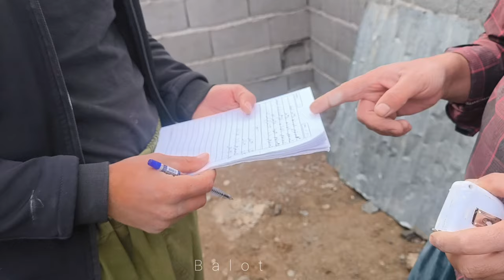"A house without moisture: the sloping solution of Master Builder for Jamila's house"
In this episode, we discuss the nomadic life of Jamila, her husband, and their two children, who live in a tent in extreme cold conditions. Despite the challenging conditions, they are determined to build a house to provide a more stable and comfortable living environment for their family. However, due to limited resources and other challenges, the construction of their house remains unfinished.

As the documentary cameraman of their journey, I have taken on the responsibility of supporting their families by providing for their expenses. In this particular episode, the focus is on the innovative solution provided by the master builder to address the problem of water and moisture accumulation in Jamila and his wife's unfinished house.

By designing and implementing the inclined structure for the house, the master builder's expertise and creativity are highlighted. This slope is strategically constructed to ensure that when it rains, water does not collect on the roof or walls of the house, preventing moisture accumulation and potential damage. This simple yet effective solution not only increases the durability of the house, but also contributes to the overall well-being and comfort of Jamila's family.

As a cameraman, you record the transformative effect of the master builder's intervention on the living conditions of Jamila and her family. This episode showcases the power of cooperation, innovation and flexibility in overcoming challenges and creating a safer and more stable home for those in need.

nomadic life
suffering and hardship
building dreams
cold weather
sloped roof
safe and secure
inspirational travel
tent life
building in progress